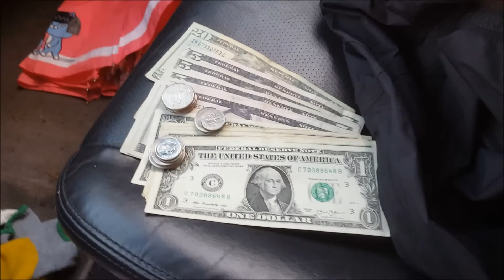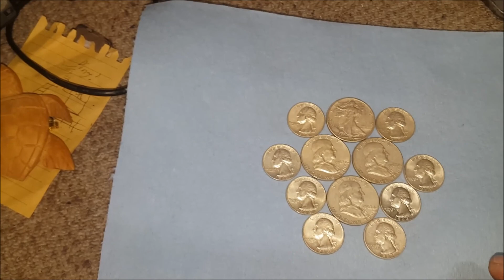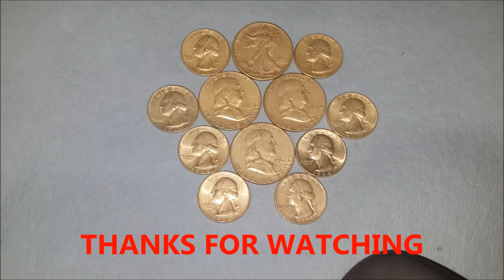DANNOS CANS TO COIN PT15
Snowy can run, hit a new high for returns. A very good bottle drop.